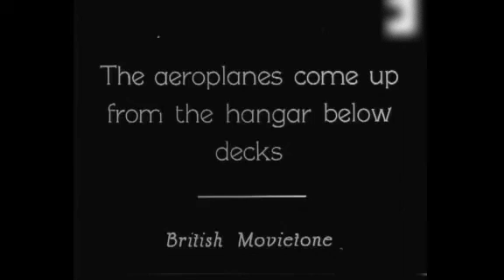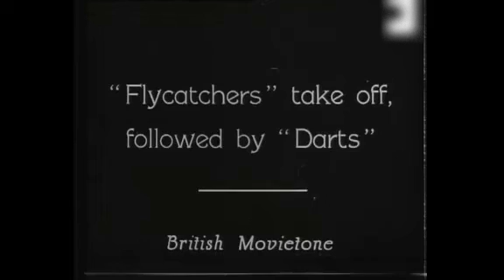英国海軍航空母艦 HMS アーガス（I49）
映像は1924年以降（搭載機の種類と着艦制動装置の撤去後の姿から鑑みて1926年以降）に、フェアリー・フライキャッチャー戦闘機とアブロ・バイソン偵察機の離着艦訓練に従事する英国海軍航空母艦 HMS アーガス（I49）です。アーガスは世界初の全通飛行甲板を持った航空母艦で イタリアより発注された客船Conte Rossoを海軍が買い取りの上、改装し1918年9月に就役しました。航空母艦黎明初期の艦艇のため試行錯誤中で、事実上の着艦制動装置の未完成（アレスティング・ワイヤー式は未だ実用されていない時期）から着艦時に整備員他が航空機に飛び乗り制動させることや（1931年にアレスティング・ワイヤー型式に改装）、全通飛行甲板に神経質なまで拘ったため、狭い水路や湾港では視界確保のためエレベーター式操舵艦橋（1:09~1:24）を使うなど、色々苦労はあったようです。第二次世界大戦時も健在で、主に航空機の輸送任務に従事し、その後1944年12月に退役、1946年12月5日にThos. W. Ward（鉄鋼関係の会社）へ売却され解体されました。

常備排水量：14,450トン
満載排水量：15,775トン
全長：172.5 m
水線長：170.68 m
最大幅：20.7 m
飛行甲板
竣工時：167.0 m×25.9 m（1943年）
吃水：6.4 m
機関：蒸気タービン ボイラー 重油専焼円缶12基
主機：パーソンズ式直結タービン（高速・低速）2組
推進：4軸
出力：20,000 hp
最大速力：20.3ノット
航続距離：12ノット/5,200海里
乗員：495名
兵装：10.2cm（45口径）単装高角砲3基
　　　2cm単装機銃13丁
装甲：舷側 51 mm（水線部）
　　　甲板 51 mm
搭載機：約20機
※諸元は最終状態でWikipedia他

※一部の国家・団体・個人を必要以上に称讃したり貶める意図はありません。
※戦争行為や暴力行為、反社会的・差別行為を推奨する意図はありません。
※動画で取り上げている時代の行動や表現方法を必要以上に賛美及び中傷する意図はありません。
※あくまでハードウェア及び人物・出来事の映像メモで有り政治・差別的な意図はありません。
※当チャンネルの動画がContent ID の申し立てを受けた場合は
　YouTube運営様の指示「Content IDの申し立てとは」に従い、
　また、チャンネルステータスに影響がある場合は速やかに対処致します。
※原則、和暦では無く西暦表記としています。
※戦争・戦場等の名称については当時の状況を鑑みた上で一般的に解りやすい名称を採っています。
※映像の拡散を目的としたものではありません。